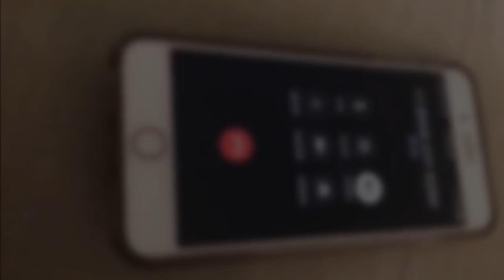Forest High School Shooting (U.S)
On Friday, April 20, 2018, A male 17-year-old student was shot in the ankle by a male 19-year-old non-student Sky Bouche at Forest High School in Ocala, Marion County, Florida, USA.

The suspect, 19-year-old Sky Bouche, was quickly taken into custody by the school resource officer, Marion County Sheriff's Deputy James Long, officials said.

Craig Ham, deputy superintendent of Ocala schools operations said Sky Bouche, a former student, carried a shotgun in a guitar case into the school by blending in with students, the shooter fired at the bottom of a classroom door, which was locked, & pellets struck the victim in the ankle.

The wounded student, a 17-year-old boy, was taken to a local hospital for treatment of a non-life threatening injury to his ankle.

The school resource officer Marion County Deputy Jim Long is being praised for quickly confronting the gunman during a shooting at Forest High School in Ocala, which was put on lockdown.

Marion County Sheriff Billy Woods said Deputy Jim Long heard a loud bang about 8:39 a.m. & immediately rushed to the source of the sound, within minutes, at about 8:42 a.m., Deputy Jim Long reached the shooting scene & the shooter was in custody, officials said.

Deputy Jim Long "did not hesitate, he went right in," Sheriff Billy Woods said.

A parent Chris Oliver said that his 16-year-old son, a Forest student, told him the shooting happened near his classroom, the boy told Oliver the shooter was standing in a hallway & fired at a closed classroom door, the shooter then dropped an unspecified weapon, ran & tried to hide, the boy told his father.

"Our teachers started pushing file cabinets & desks toward the door, & a few friends & I joined in, we also started tying together some jackets to hang out the window, in case we needed another way out." a student Jake Mailhiot said.

The shooting also coincided with a nationwide student walkout to protest gun violence on the anniversary of the 1999 massacre at Colorado's Columbine High School, the Ocala school also planned its version of a walkout, students said.

The footage at 1:00 is at West Port High in Ocala, where @ocalapd Officers jumped the gate to respond to word of threat, just after the shooting at Forest High School.